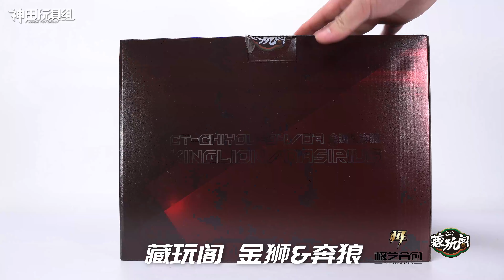這是我玩過最廢手的變形金剛！藏玩閣 金獅奔狼 蚩尤合體金剛 魔改沖雲霄 模玩分享